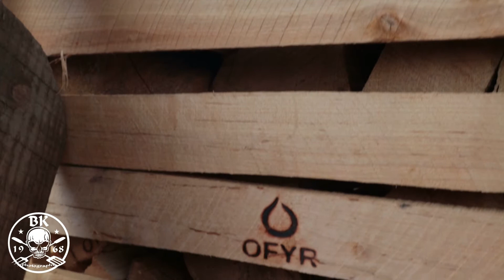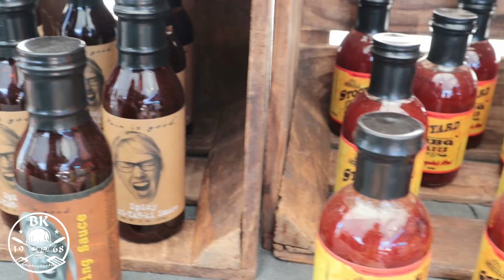SantaQ 2019 at Vuur en Rook in Lunteren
The weather was a bit disappointing at times, but that didn't spoil the fun. The third edition of SantaQ was a huge success. Even more exhibitors and visitors came to the BBQ winter spectacle in Lunteren.